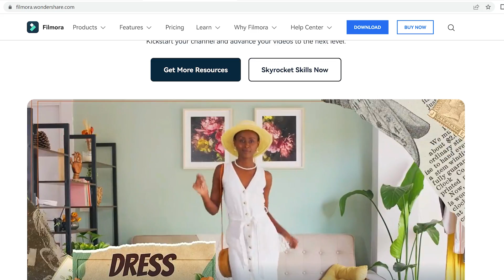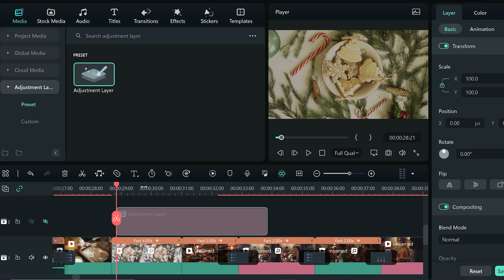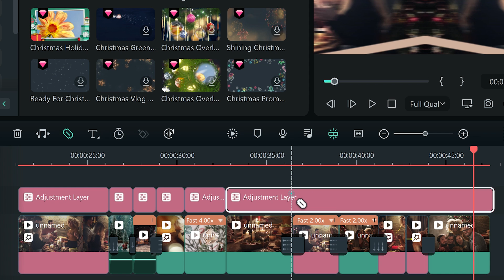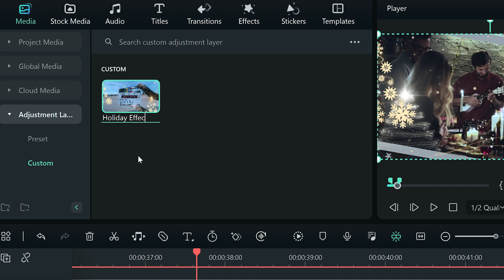Brand New Adjustment Layers in Filmora | Wondershare Filmora 12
The NEW Filmora 12 UPDATE is HERE!

In Filmora 12, you no longer have to add effects to each clip individually or change colors one by one. Filmora 12 has an upgraded adjustment layer that lets you apply any effect or color to multiple clips with one click! How great! You can also save the layers as presets for your next project and use them directly, which will make your video editing work more efficient!

The holidays are coming up and we know you want to create your own video slideshow. In this video, we'll show you how to speed up the process of creating your own video slideshow with adjustment layers!

0:00 Intro
0:24 Intro to Holiday slideshow
0:50 Using adjustment layers to create a slideshow
1:36 Color grade using adjustment layers
2:13 Adding effects to multiple clips at once
3:09 Creating presets with adjustment layers
3:37 Outro

We want to see what you create so share your videos in the comment section with the tag

Ready to start editing videos? Wondershare Filmora 12 has everything you need!